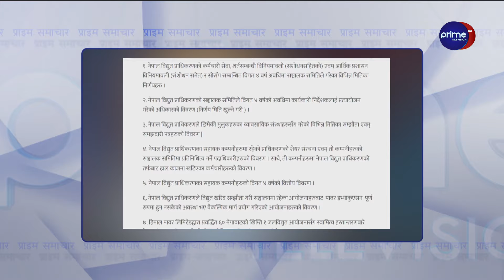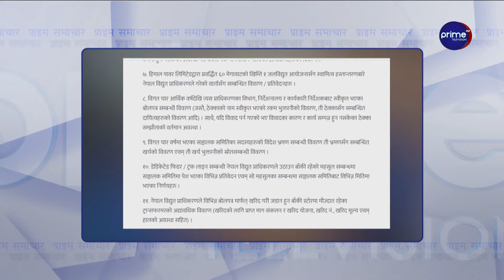विद्युत प्राधिकरणका कार्यकारी निर्देशक घिसिङलाई सोध्यो उर्जा मन्त्रालयले १५ बुँदे स्पष्टीकरण